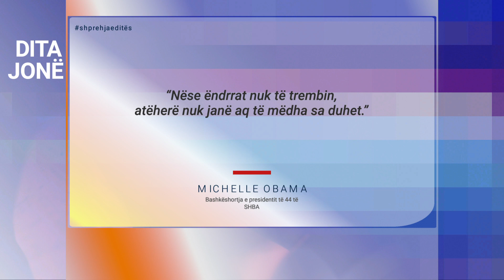Shprehja e ditës nga Michele Obama në “Dita Jonë”